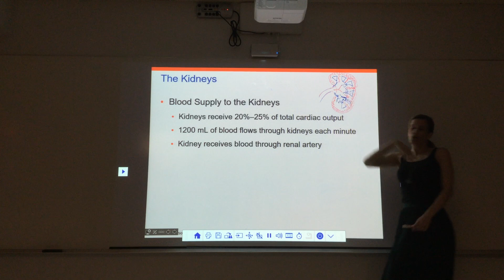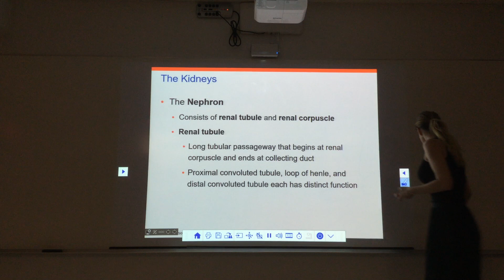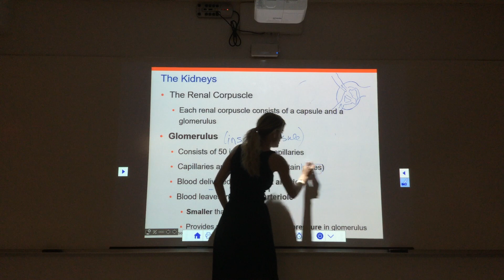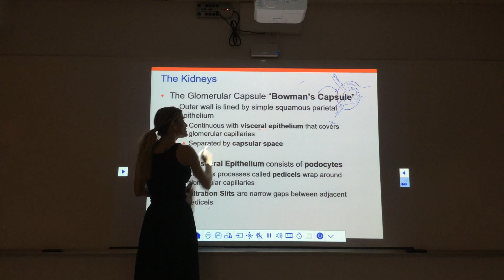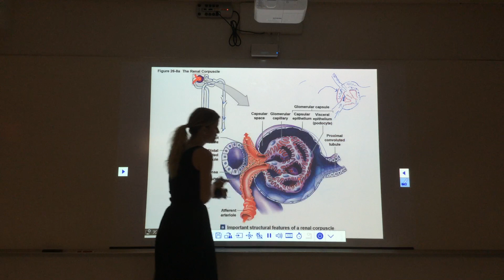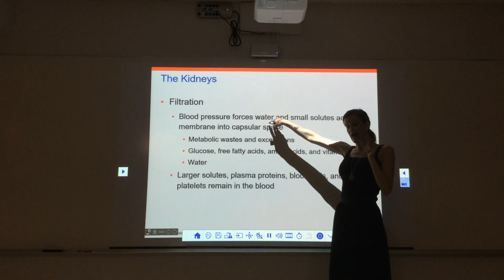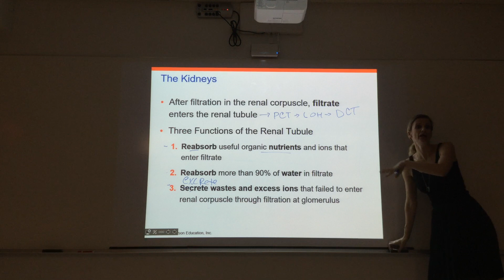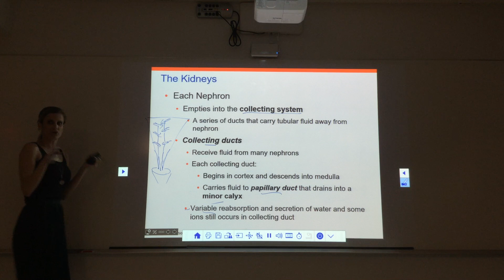Urinary System Part 1.2